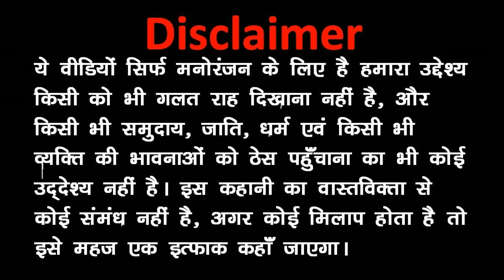MY JOKE OF - GHAR KI MAHABHARAT 11 (घर की महाभारत ) | Kala Kaddu Comedy Video